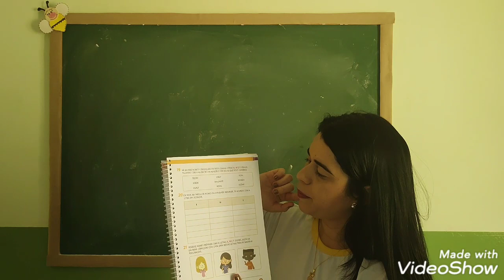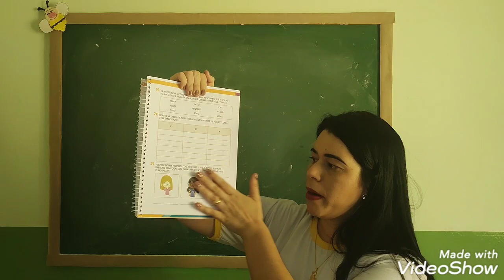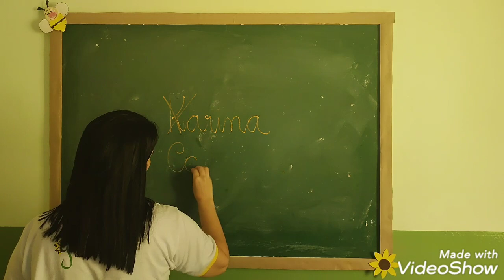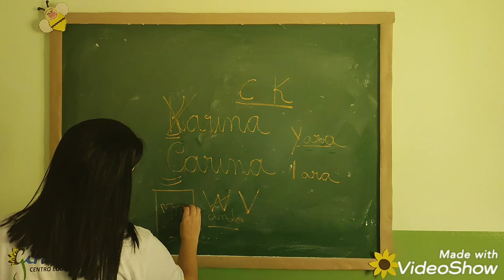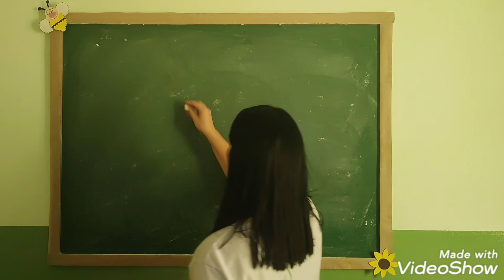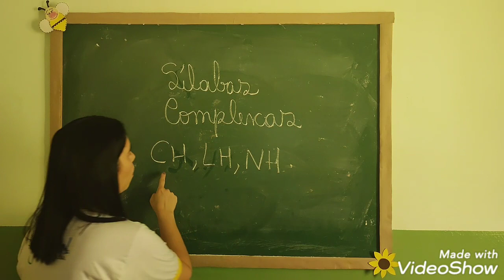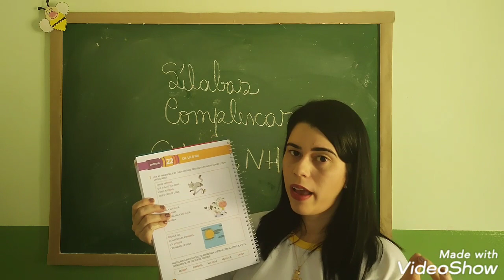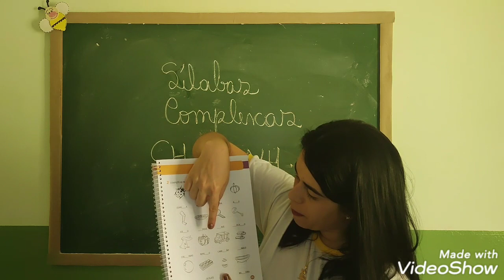ATIVIDADE 1° ANO - 05/10/2020